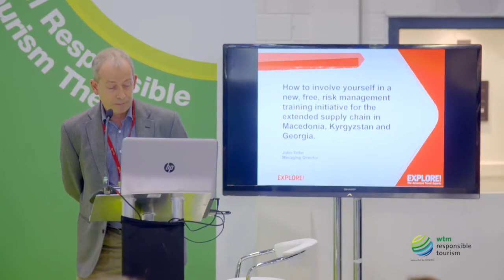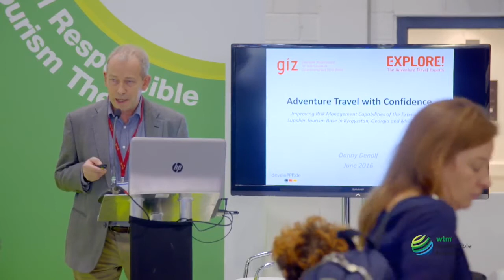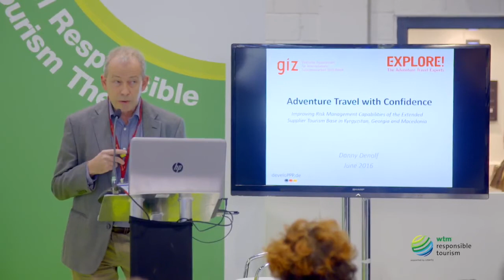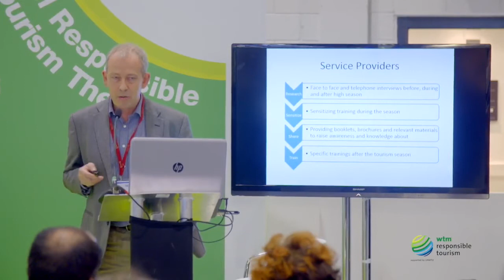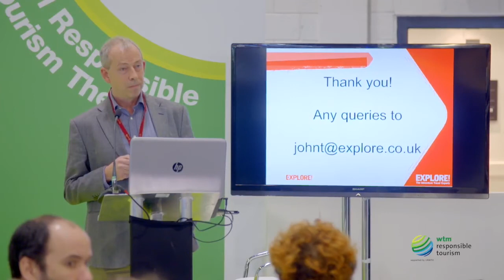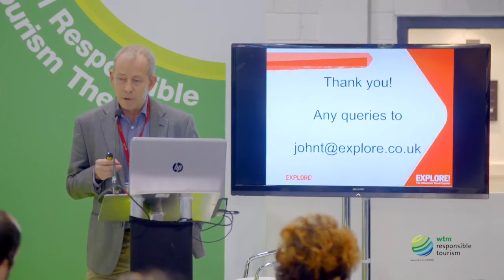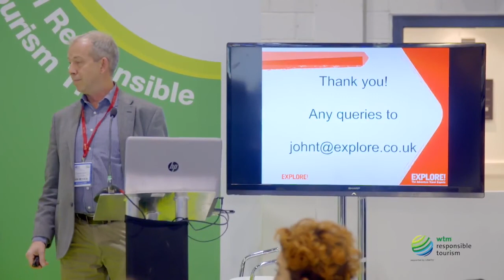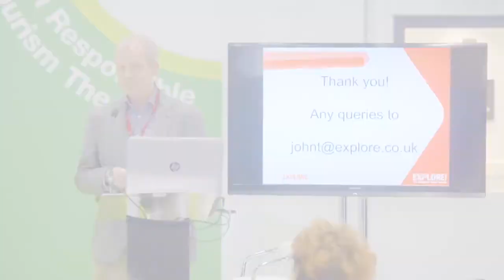Risk management training initiative in Macedonia, Krygyzstan & Georgia with John Telfer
How to involve yourself in a new, free, risk management training initiative for the extended supply chain in Macedonia, Kyrgyzstan and Georgia with John Telfer, Product & Operations Director at Explore.